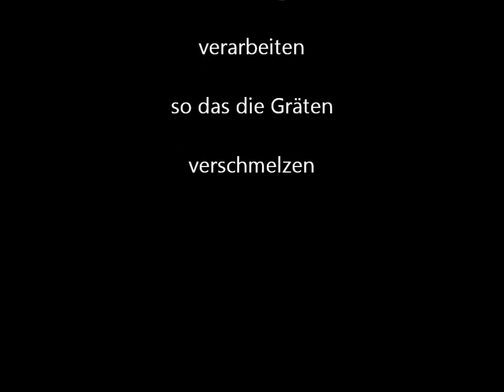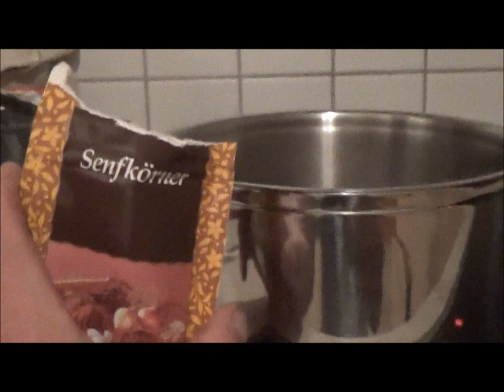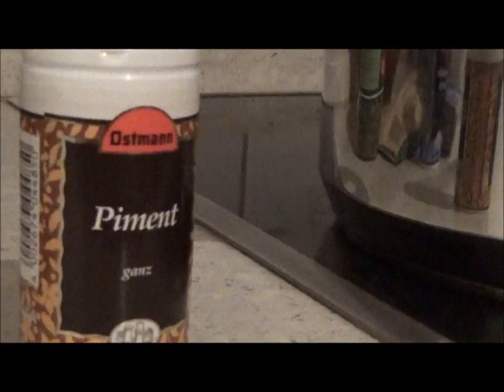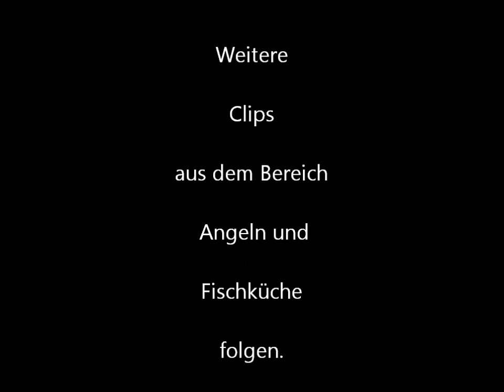Rotaugen aus dem Main zu Bratheringen verarbeiten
Hier zeigen wir Euch wie man die grätenreichen Weißfischarten zu Bratheringen verarbeiten kann, so das die Gräten verschmelzen und der Fisch genießbar wird